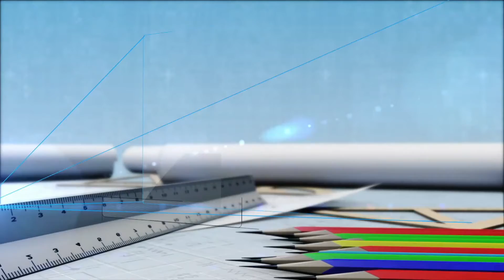August 15- Kingdom Expansion